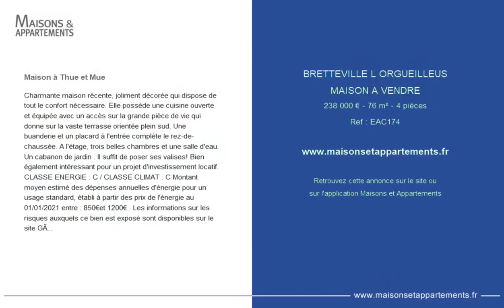BRETTEVILLE L'ORGUEILLEUS - MAISON A VENDRE - 238 000 € - 76 m² - 4 pièce(s)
Référence : EAC174

Maison à Thue et Mue

Charmante maison récente, joliment décorée qui dispose de tout le confort nécessaire. Elle possède une cuisine ouverte et équipée avec un accès sur la grande pièce de vie qui donne sur la vaste terrasse orientée plein sud. Une buanderie et un placard à l'entrée complète le rez-de-chaussée. A l'étage, trois belles chambres et une salle d'eau. Un cabanon de jardin . Il suffit de poser ses valises! Bien également intéressant pour un projet d'investissement locatif. CLASSE ENERGIE : C / CLASSE CLIMAT : C Montant moyen estimé des dépenses annuelles d'énergie pour un usage standard, établi à partir des prix de l'énergie au 01/01/2021 entre : 850€et 1200€ . Les informations sur les risques auxquels ce bien est exposé sont disponibles sur le site Géorisques :  Contact : Tirapu Cherryl EI Agent commercial, R.S.A.C 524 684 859 Caen Cherryl TIRAPU (EI) Agent Commercial - Numéro RSAC : - CAEN.

Cette annonce vous est proposée par l'agence Espaces Atypiques Caen Deauville

|2820064|